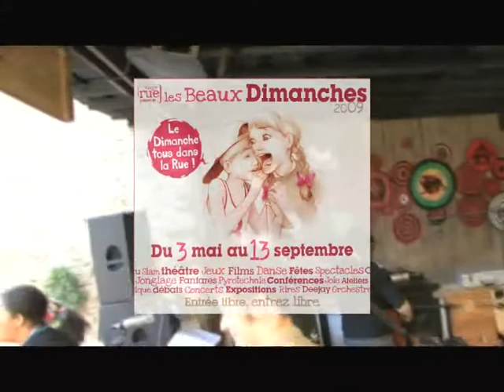IRIAN JAYA-Reggae Ska aux Beaux Dimanches 2009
UNE SCENE DYNAMIQUE :
Du ska au reggae en passant par le ska-festif mais sans se fermer les portes à d'autres influences (blues, jazz, rock, dub ...), IRIAN JAYA cherche avant tout à proposer des combinaisons originales. Le groupe a déjà écumé les scènes rennaises et cherche désormais à toucher un plus large public. Son objectif principal reste la scène.

UNE MUSIQUE CRÉATIVE ET ENGAGÉE :
Politiquement engagés, musicalement explosifs, les membres de groupe Irian Jaya ne s'imposent pas; ils séduisent par leur plaisir de faire de la musique et de le partager avec les autres.

LES SONORITÉS :
Bouillonnement créatif, mélange explosif, les musiciens du groupe s'écartent pourtant des clichés en apportant à leur musique des touches diverses piochant tantôt dans le jazz, tantôt dans le funk an passant par l'électronique.

Ses temps sont très marqués par l'ensemble rythmique basse / batterie et une section de cuivres très présente. Ce rythme syncopé est basé sur le contretemps. Les cuivres sont ajoutés pour les solos de jazz, ainsi qu'une basse très en avant, comme pour le merengue,  le calypso et le mento.

IRIAN JAYA en concert aux BEAUX DIMANCHES 2009 du patrimoine commun urbain de la RUE SAINT MALO à BREST RECOUVRANCE, manifestations culturelles et artistiques organisées par l'association VIVRE LA RUE